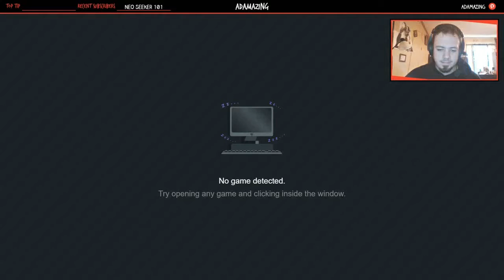Playing Friday the 13th The Game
Hey guys! Back at it again with another couple rounds of FRIDAY THE 13TH THE GAME!